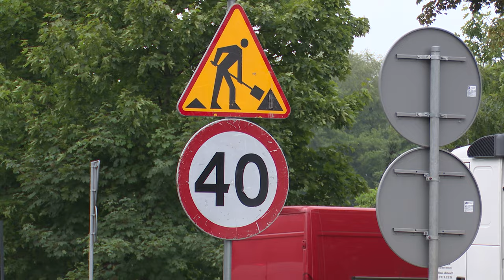Wakacyjne remonty dróg 27.06.2024